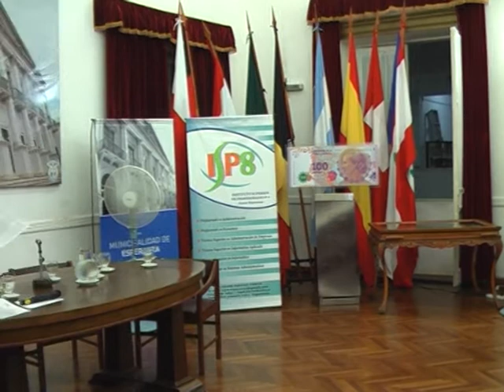cabildo abierto 09 10 2013